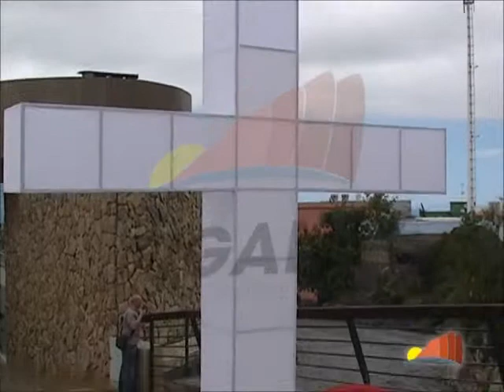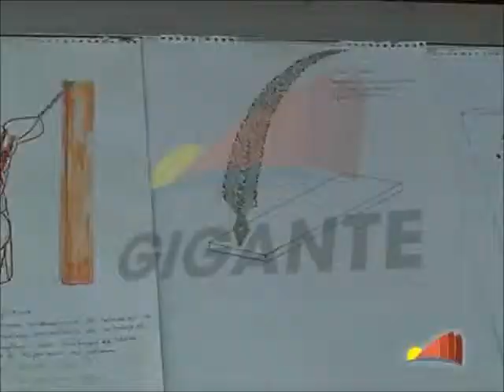PASCUA FLORIDA GUÍA ISORA 2014 P 2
Pascua Florida en Guía de Isora 2014.